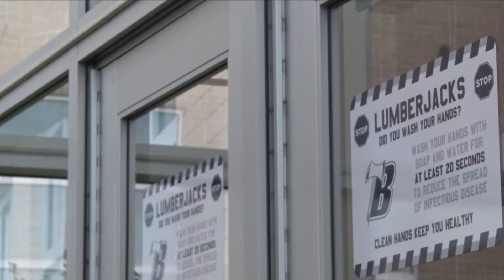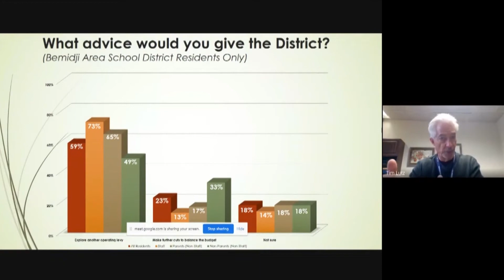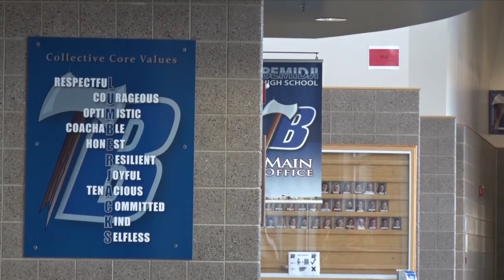Golden Apple: Bemidji Schools Taking Another Shot at Referendum in November